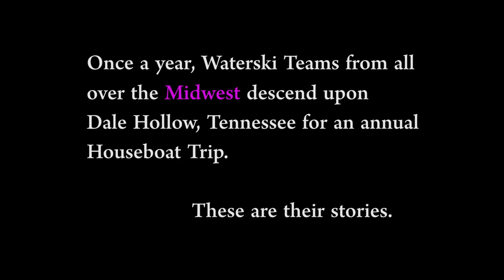Houseboat 2018 - Avicii Tribute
Once a year, Collegiate Waterski teams descend upon Dale Hollow lake in Tennessee for their annual houseboat trip.

On a serious note, when making this edit, I was faced with the decision of what song to use. As i scrubbed through song after song, trying to visualize how I would make the edit. I stumbled upon The Nights by Avicii, a song that I never really put much thought into. However, after hearing about the death of Avicii on 4/20 I gave the song another listen. The meaning behind this song is why i chose it for this edit. Be remembered for the life you lived and the memories you've made.

Song - The Nights - Avicii

If you can't handle me at my worst, you don't deserve me on my houseboat.